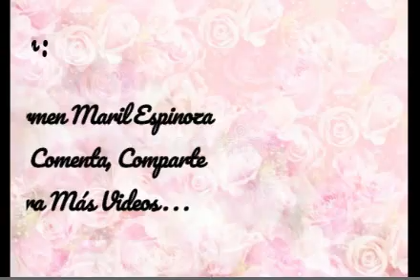Nunca Te Dejaré De Amar - Marco Antonio Solis